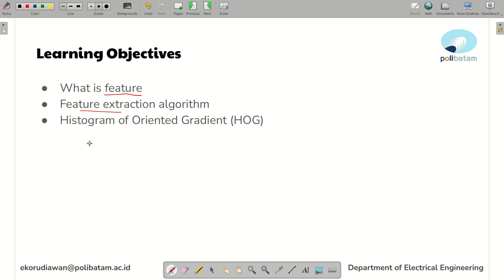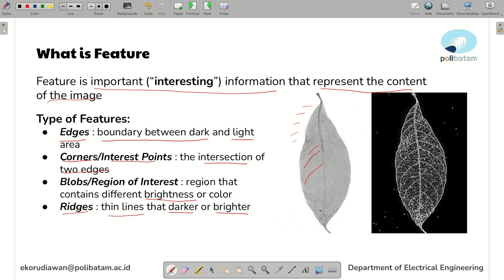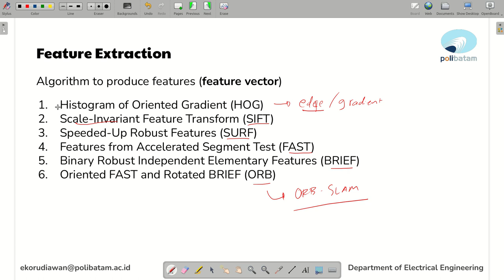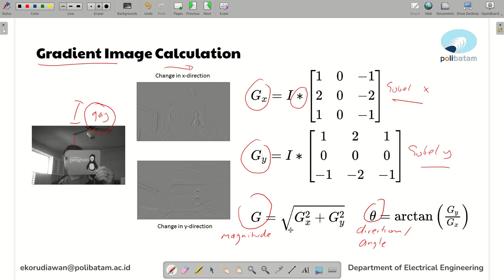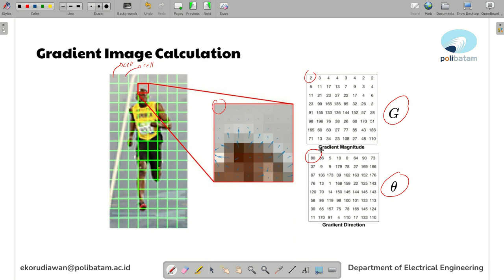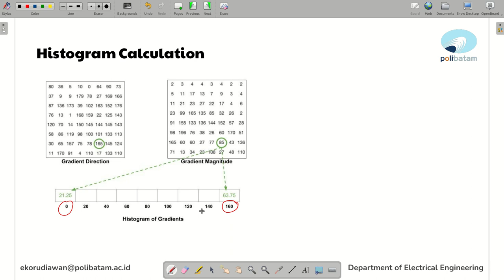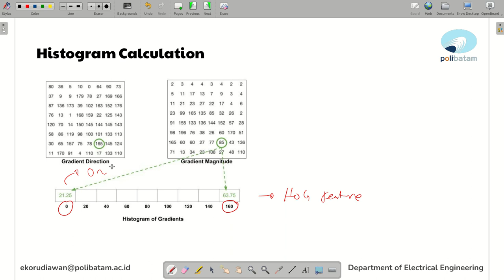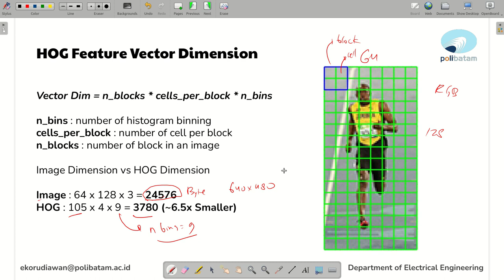Computer Vision - 5. Feature Extraction with Histogram of Oriented Gradients (HOG)